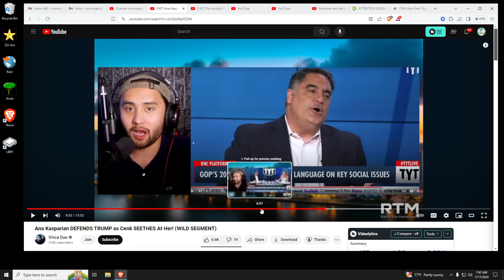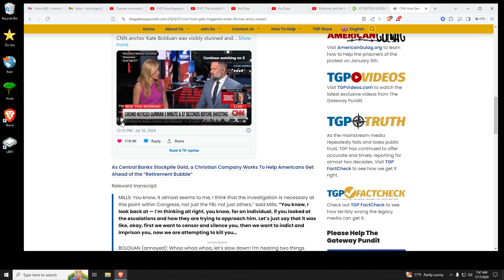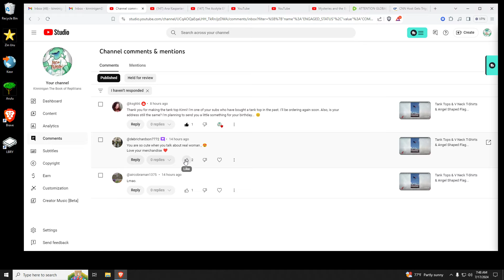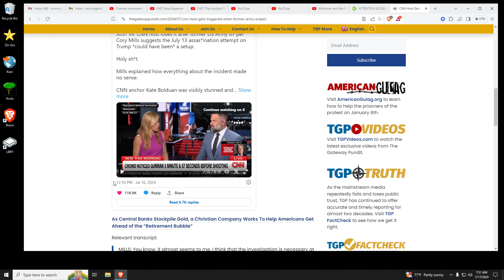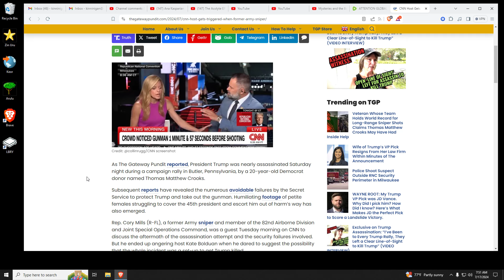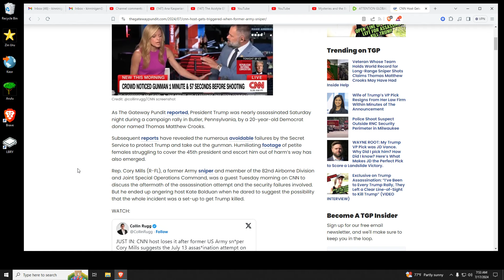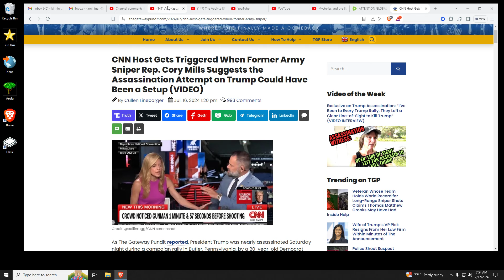People Do Not Believe the Lies and Gaslighting Anymore...